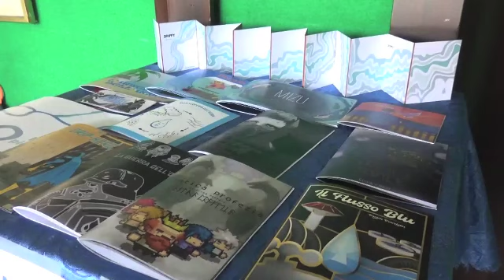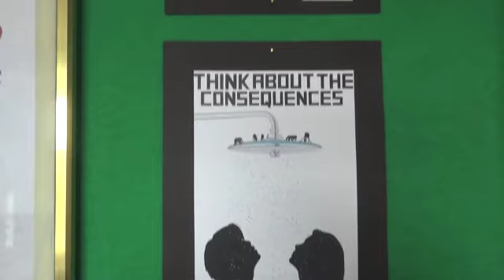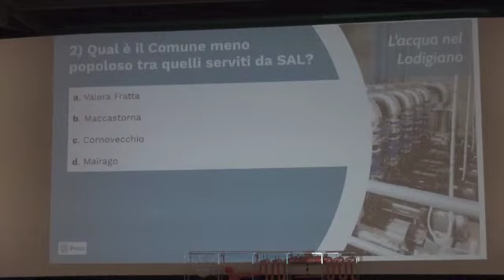GIORNATA DELL'ACQUA CON SAL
Alla primaria 'Andena' di Casalpusterlengo il campionato lodigiano dell'acqua